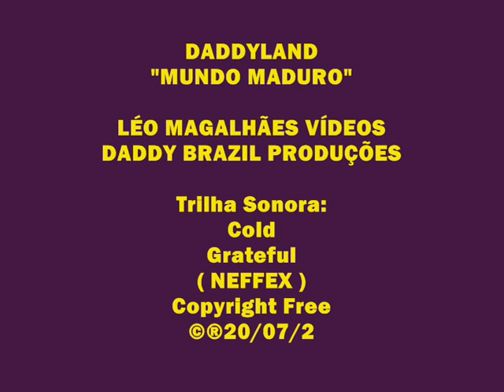A ARCA DE NOÉ__ NOAH'S ARK (Cold/Grateful__NEFFEX) Copyright Free